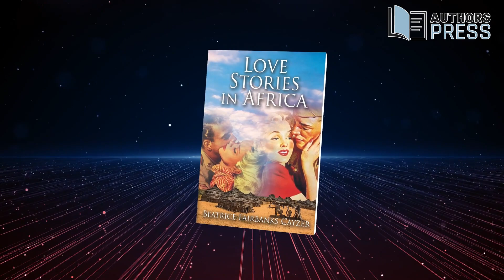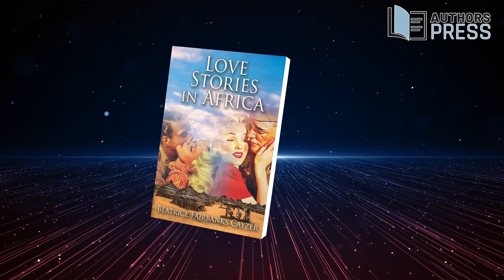Featured Author | Radio Advertisement | Beatrice Fairbanks Cayzer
Book Title |    Love Stories in Africa

Enjoy two love stories out of Africa, each in a different country and era. The first concerns a young English widow left penniless in one of Sudan's worst refugee camps. Love grows amid the horror of total poverty with refugees attacked by a warlord juggling to acquire oil under the camp in today's heartless rush for oil. In contrast, is love growing in 1930's Ethiopia during the luxury afforded by Haile Selassie's coronation, when an American teenage orphan is aided by a heroic British officer during the horrific war that follows.